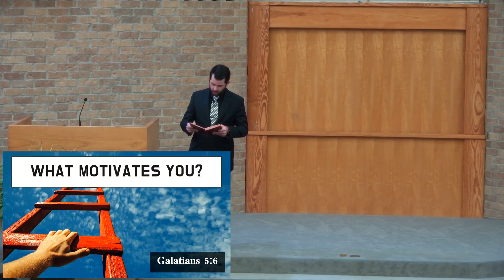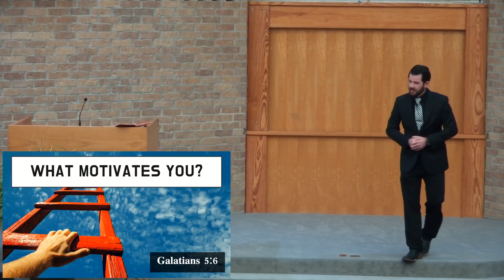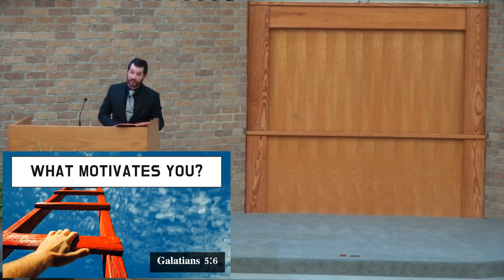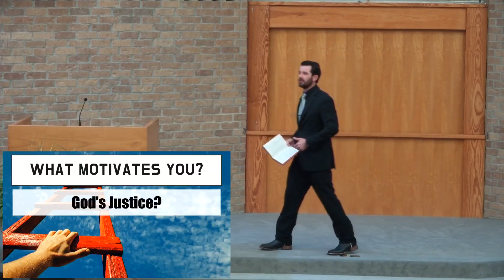What Motivates You? (Devan Harber)